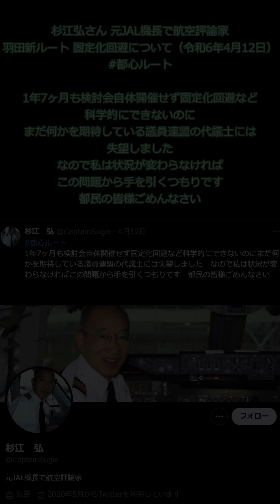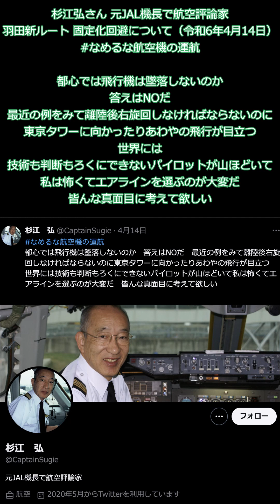解説 杉江弘さん 元JAL機長で航空評論家 羽田新ルートの真実 固定化回避について（令和6年）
杉江弘さん（@CaptainSugie）元JAL機長で航空評論家 羽田新ルートの真実 固定化回避について（令和6年）

1
杉江弘さん 元JAL機長で航空評論家 羽田新ルート 固定化回避について（令和6年3月3日）国交省役人にも嘘発見器を

裏金政治家だけでなく都心ルート問題で固定化回避ができるとうそぶく役人達にも嘘発見器を！固定化回避の2つの架空の進入案などすぐに嘘とわかるはずだ。本気でやってる役人なら堂々と自ら発見器にかかれば良いだけだ

2
杉江弘さん 元JAL機長で航空評論家 羽田新ルート 固定化回避について（令和6年3月18日）固定化回避の検討会やってる感

18日のヒアリングで今更ながら分かったことは自分達が選んだ有識者による固定化回避の検討会なるものは具体的に何も討議もせず役人がやってる感を演出する道具だということだ．検討会は今日で1年7ヶ月開かれず、ヒアリングで進捗状況の説明もなく逃げ切った

3
杉江弘さん 元JAL機長で航空評論家 羽田新ルート 固定化回避について（令和6年3月18日）固定化回避の検討はウソ

都民にはルートを変えて固定化を回避すると立ち上げた検討会。だがそこでは具体的に何も討議されず国土交通省の役人の1人芝居が続いている．進入方式は最初は12案を提示、次に6案、最後に2案に絞り込みやってる感を出してきたがそこから1年7ヶ月経ちながら次に進めず終了だ

4
杉江弘さん 元JAL機長で航空評論家 羽田新ルート 固定化回避について（令和6年3月19日）固定化回避のウソ

検討会が絞り込んだ「固定化回避」の進入方式はRNPーARと呼ばれるものだがこの方式を使える航空機は現在羽田空港に離発着している７割に過ぎず、増便対策にはならない．だが国土交通省は都民、国民が進入方式の事をしらないのにかこつけて改善を期待させるのは詐欺と言えるものだ

5
杉江弘さん 元JAL機長で航空評論家 羽田新ルート 固定化回避について（令和6年3月19日）騙されるな議員たち

都議会や区議会の議員の中にはいまだに固定化回避の検討会で何か良き結果が出るのを期待する向きが多い．だがこの1年7ヶ月の間に何も話し合われずヒアリングで衆参議員を怒らせているような現実にいい加減目覚めて欲しい。詐欺を見抜く力がないので有ればそれは議員失格と言える

6
杉江弘さん 元JAL機長で航空評論家 羽田新ルート 固定化回避について（令和6年3月19日）固定化回避なるウソ

国土交通省は新たな進入方式の導入で固定化回避ができると都民に思わせているが、進入方式はパイロットと管制官しかわからない専門的なものだ．従って
知る者と知らない者で議論が出来るはずもなく、結果役人にお任せとなり．役人達はそれを良いことにウソを連発する構図が現実だ

7
杉江弘さん 元JAL機長で航空評論家 羽田新ルート 固定化回避について（令和6年4月11日）都心ルート

今日4月11日も衆参議員連盟主催の国土交通省役人とのヒアリングが行われ私も質問に立った　具体的な追及で検討会が1年7ヶ月も開催されていない事の真実は何も検討していないまま4年であることが分かった　今後はこれを前提に議員各位は委員会などで追及するべきだ

時間稼ぎで固定化回避のためのRNPーAR進入を検討してると言い続けてきたが具体的に何も検討していない事がわかった。もうこの議論は終了　私はこのような詐欺行為が議員やメディアがわからないのならもうこの議論に参加しないつもりだ

9
杉江弘さん 元JAL機長で航空評論家 羽田新ルート 固定化回避について（令和6年4月12日）都心ルート

1年7ヶ月も検討会自体開催せず固定化回避など科学的にできないのにまだ何かを期待している議員連盟の代議士には失望しました　なので私は状況が変わらなければこの問題から手を引くつもりです　都民の皆様ごめんなさい

衆参国会議員が招集するいわゆるヒアリングを何回しても国土交通省側は責任ある部長や局長は出席せず課長補佐やそれ以下の役人で適当な答弁を繰り返す　衆参議員が運輸委員会や予算委員会などで質問、追及するのが必要だがほとんどやってくれない　これでは事態は動かない

国土交通省は固定化回避なる検討会を立ち上げてこの4年間やってる感を演出して都民が慣れるのを期待してきたが一部の議員を除き殆どの議員も言い方は悪いがやってる感で票欲しさで活動してきたと思うのが率直な感想だ　茶番で空の安全が後回しになっている

12
杉江弘さん 元JAL機長で航空評論家 羽田新ルート 固定化回避について（令和6年4月12日）都心ルート固定化回避は物理的に不可能

昨日2024年4月11日の国会でのヒアリングで私が少ない時間割り当てにより十分な質問と追及が出来なかったが、固定化回避など技術的に不可能なのに4年間都民、国民を国土交通省が騙してきた事が立証出来たので私の役割は終了、今後は要請されても出席はしない

13
杉江弘さん 元JAL機長で航空評論家 羽田新ルート 固定化回避について（令和6年4月13日）都心ルートヒアリング中止を

国土交通省の下っ端役人達に議員や住民が何を言っても時間と労力の無駄、責任ある幹部が出てこない今のヒアリングを何回やっても前には進まないので中止したほうが良い．やるなら幹部を出させ、議員は委員会で追求質問した方が責任ある答弁が期待出来る。

14
杉江弘さん 元JAL機長で航空評論家 羽田新ルート 固定化回避について（令和6年4月13日）都心ルート

国会議員などがなぜ委員会でこの都心ルート問題うを取り上げて質問や追及をしないのか分かりますか？答えは票にならないからです、彼らはどんな種類の集会にもまめに顔を出しますが直ぐに帰ります、ヒアリングでも多くは顔を出して挨拶してすぐに帰る、それで必要な時間が削られるのです

15
杉江弘さん 元JAL機長で航空評論家 羽田新ルート 固定化回避について（令和6年4月13日）都心で墜落

都心ルート問題は残念ながら都心で航空機が墜落したり大きな落下物が発見されない限り今のままで続けられるでしょう。国会議員、都議会議員　区議会議員それに航空会社も口をひらけば安全運航第一と言いながら未だに事故を想定した防災対策一つ実現させていないのがその証拠です

16
杉江弘さん 元JAL機長で航空評論家 羽田新ルート 固定化回避について（令和6年4月14日）安全議論出来ないヒアリング無駄

都心ルート問題でいくら野党議員が下っ端役人を呼びつけても航空機の運航を知るパイロットがいる運航課、乗員課からは要請しても誰も出させない。議論したら危険性がバレるからだ　こんなヒアリングして何になるのか　都心ルートの一番の問題は安全ではなかったのか？

17
杉江弘さん 元JAL機長で航空評論家 羽田新ルート 固定化回避について（令和6年4月14日）ヒアリング無駄

国土交通省の下っ端役人連中で最近ほとんど一手に答弁と意味不明の答弁を繰り返すのは某N管制調整官だ　会議のトップは航空のど素人　こんなヒアリングして何の意味があるのか？議員連盟主催で成果が出たら拍手喝采　でもあり得ない　できるなら勝手にやってみたら良い　運営がダメだ

18
杉江弘さん 元JAL機長で航空評論家 羽田新ルート 固定化回避について（令和6年4月14日）セレモニー化したヒアリング

野党中心の国会議員が集まる議員連盟が主催するヒアリングに期待したが失望した　運営が議員のやってる感と選挙の時の票欲しさで会議がセレモニー化してるからだ　期待して集まる住民が怒りを発現するガス抜き会議とかしてるからもうやめた方が良い

19
杉江弘さん 元JAL機長で航空評論家 羽田新ルート 固定化回避について（令和6年4月14日）野党の限界

都心ルート問題での野党中心の議員連盟主催のヒアリングに呼ばれ一生懸命固定化回避なるインチキを暴露してきたつもりだが議員達は役人たちのデタラメ詐欺答弁が理解出来ないだから委員会でも質問も出来ないしする気もない　だから野党は国民から見放されるのだ

20
杉江弘さん 元JAL機長で航空評論家 羽田新ルート 固定化回避について（令和6年4月14日）都心ルート永遠に

次期総理候補のランキングに出てくる有名議員は地頭が悪くて国民の期待はないに等しい　野党議員も同じだ　都心ルート問題の解決方法は簡単だがそれが分からないようだ　地頭悪い議員が何人集まっても無理　都民国民の悲劇が続く

21
杉江弘さん 元JAL機長で航空評論家 羽田新ルート 固定化回避について（令和6年4月14日）都心に墜落はあり得ないのか？

現役のパイロットの多くから勇気ある報告書が出されている。　都心ルートは横風が強くなり着陸が危険などだ。　世界に例をみない急降下の進入元ある。世界を見れば他の原因でも墜落事故が多発しているのに都心では事故が起こらないと誰が言えるのか？

22
杉江弘さん 元JAL機長で航空評論家 羽田新ルート 固定化回避について（令和6年4月14日）都心で墜落事故が

原発事故も起きないと言われていたのに実際に起きてしまった　都心では航空機が墜落しないと国土交通省は言うが本当に起きないのか？国民と政府は実際に墜落事故が起きてはじめて原発事故と同じだと気がつくだろうが愚かな歴史を繰り返してはならない

23
杉江弘さん 元JAL機長で航空評論家 羽田新ルート 固定化回避について（令和6年4月14日）想像力欠如

都心に飛行機が墜落するとどうなるのか？乗客も住民も多くが命を落とし、地上は火の海と化する。この意見が誤りというなら反論してみて欲しい。それでも都心上空からの眺めは美しいと安全よりも大事なようだ　まさに一億想像力の欠如　誰かなんとかしてほしいものだ！

24
杉江弘さん 元JAL機長で航空評論家 羽田新ルート 固定化回避について（令和6年4月14日）なめるな航空機の運航

都心では飛行機は墜落しないのか　答えはNOだ　最近の例をみて離陸後右旋回しなければならないのに東京タワーに向かったりあわやの飛行が目立つ　世界には技術も判断もろくにできないパイロットが山ほどいて私は怖くてエアラインを選ぶのが大変だ　皆んな真面目に考えて欲しい